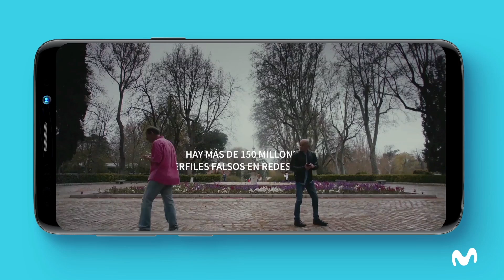ORO MOVISTAR YOUNG & RUBICAM MÉXICO